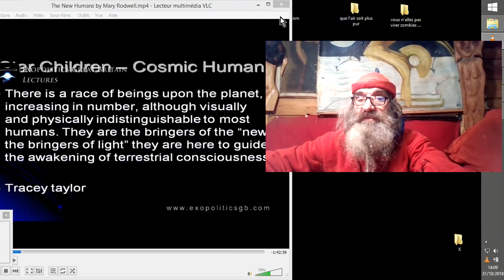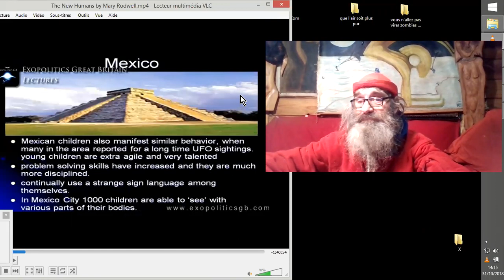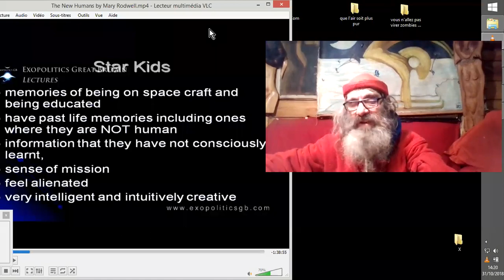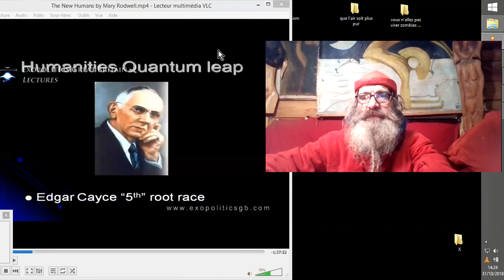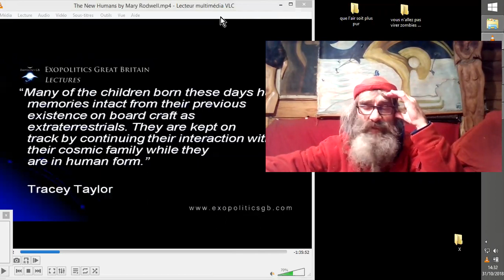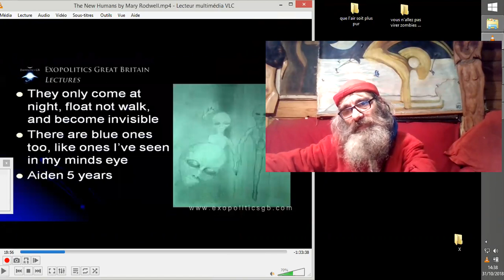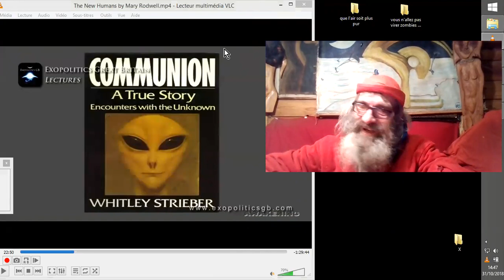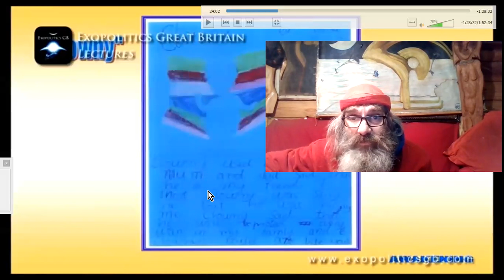HYBRIDES PARMI NOUS ? HEUREUSEMENT !! M. RODWELL#2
Voici l'apport de Mary RODWELL au PHENOMENE des HYBRIDES HUMAINS vivants actuellement parmi nous. Mary, au travers de 1600 cas étudiés, a une optique assez positive de la situation.
Episode S2E2  listé #7
V.O. : The New Humans by Mary Rodwell
chez : Anthony Beckett (Exopo Leeds2010)